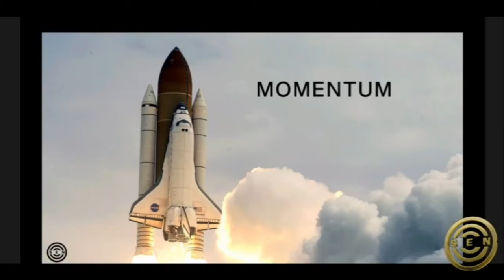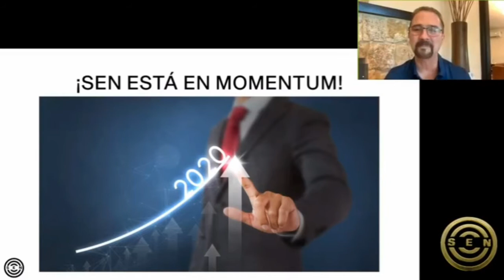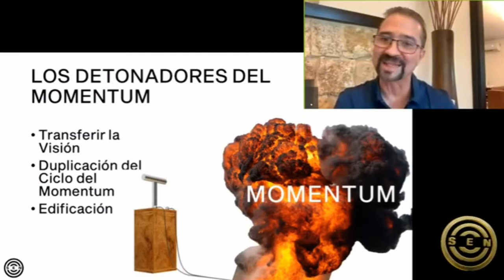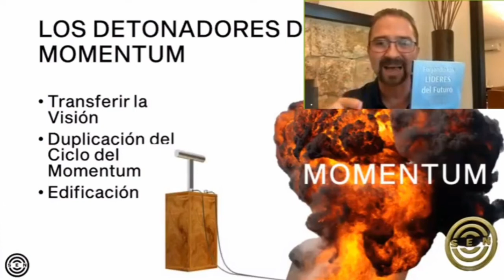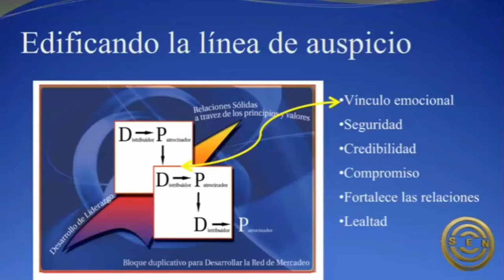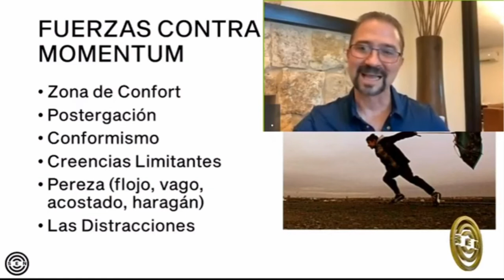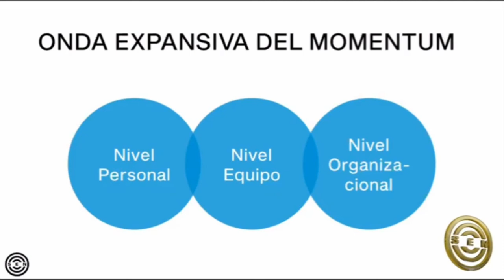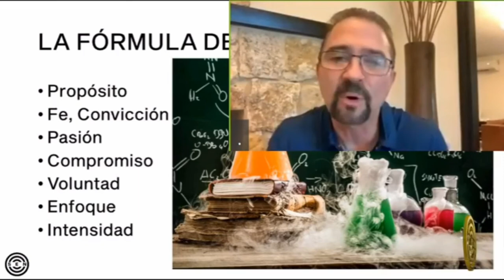SEN BUILDER #93 Detonadores del Momentum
Dr.Nevarez